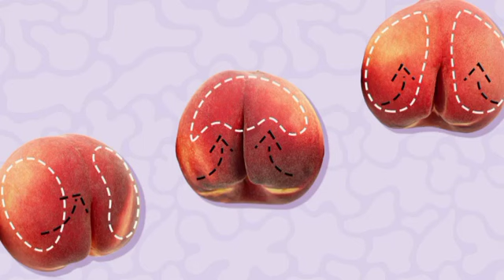How Christabel Died from BBL Surgery in Lagos Hospital.....The True Story